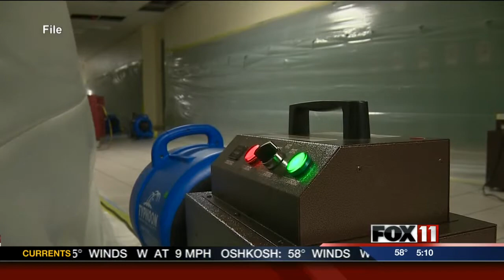Classes back in session at Preble High School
School officials say they expect the gym to reopen next month.